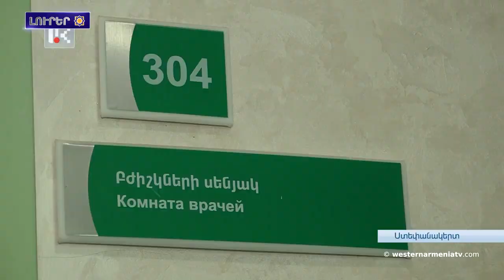Արեւմտեան Հայաստանի զաւակները․ Անդրանիկ Փիլոեան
1. Բնիկ ժողովուրդներու պատմական երթ. Ժնեւ, 2023
2. Արեւմտեան  Հայաստանի զաւակները․ Անդրանիկ Փիլոեան
3. Արեւմտեան Հայաստանի հայերու հարցին շուրջ
4. Դուք ազնիւ չեք, անգամ փոքր մըն  ալ ազնիւ չեք․ Գէղամ Ստեփանեանը՝ Տոյվո Կլաարը
5. Արցախ առողջապահական լուրջ ճգնաժամ է. Անահիտ Աւանէսեան
6. Արցախի բնիկ ժողովուրդն աշխարհաքաղաքական շահերու ու խաղերու զոհ է․ Արտակ Բեգլարեան
7. «Արարատ-Արմենիա»-ն դուրս եկաւ ԿԼ երկրորդ փուլ